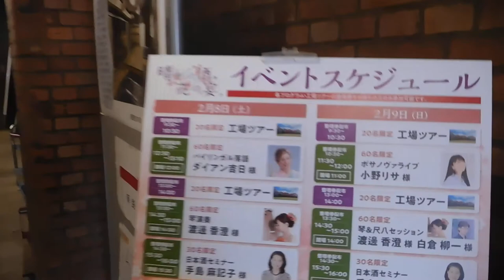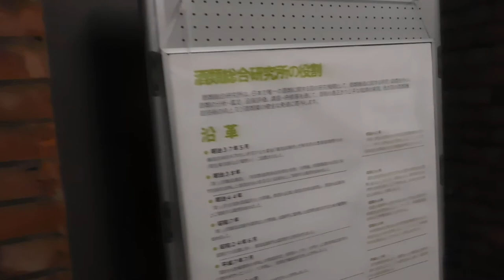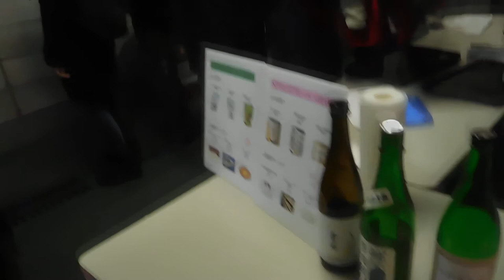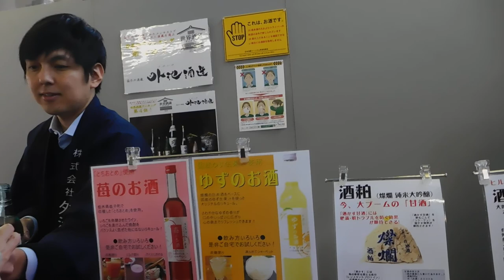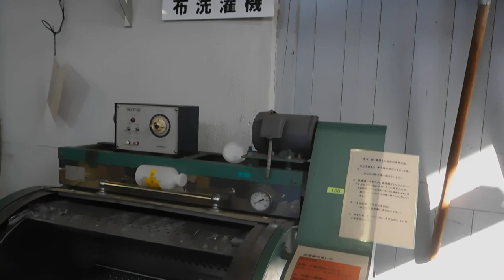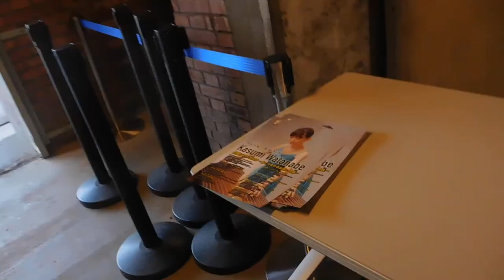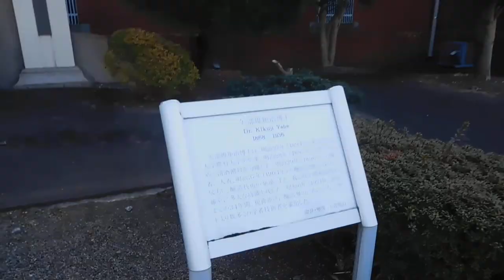旧醸造試験所第一工場 赤煉瓦酒造工場 晴レの酒、花の宴。20200208を歩いてみたDSCN1554